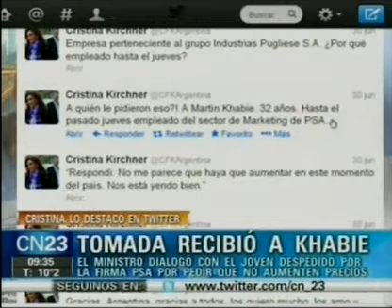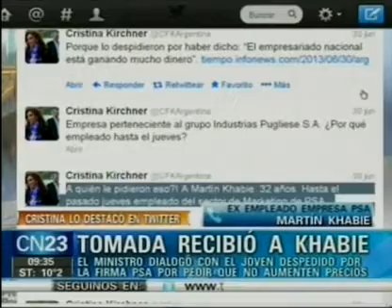Tomada recibio a Khabie